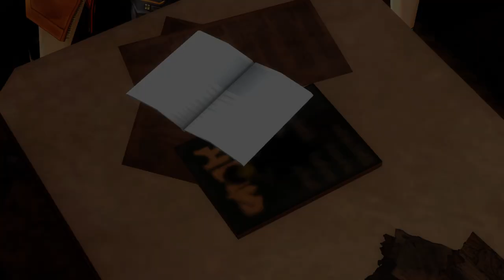GOD EATER 2 Rage Burst, Part 220